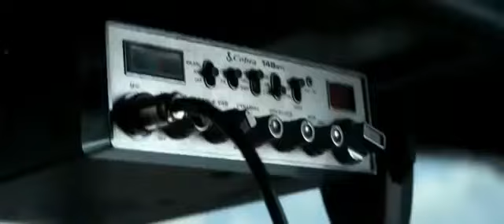Best of optimus prime| Age of Extinction transformers